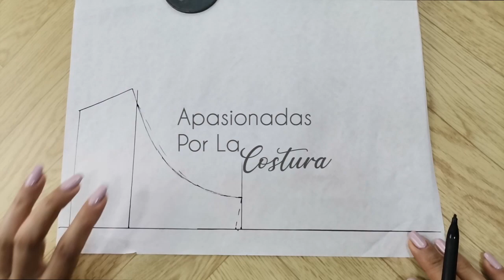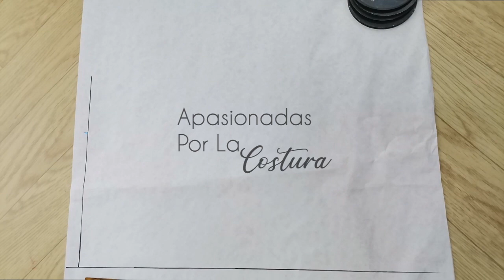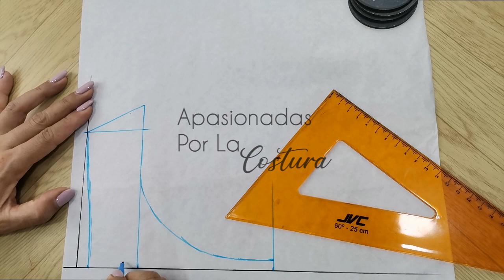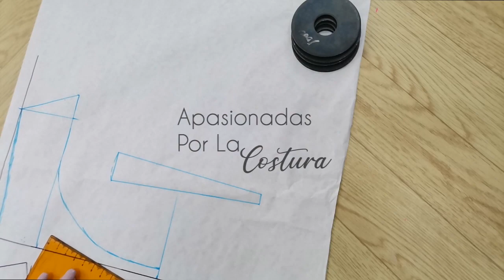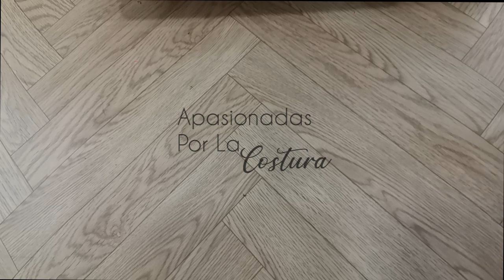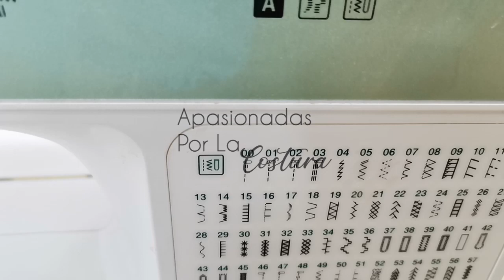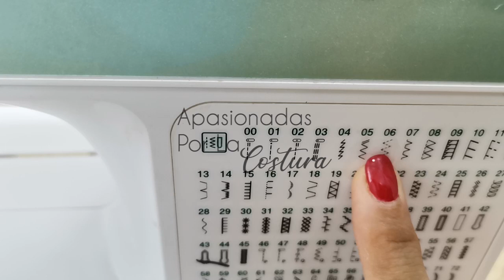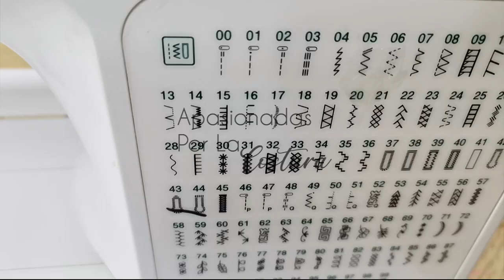COMO HACER UNA TANGA BRASILERA /apasionadasporlacostura